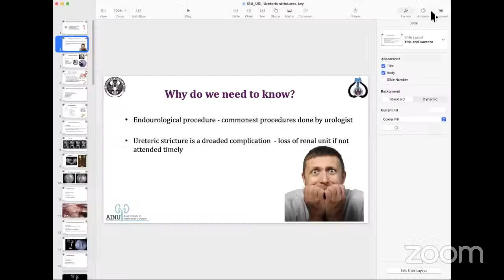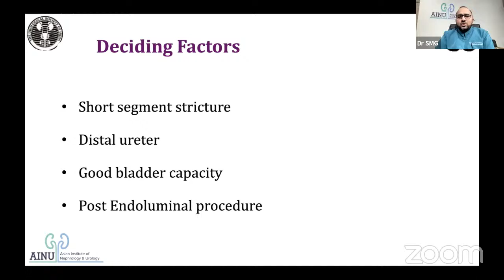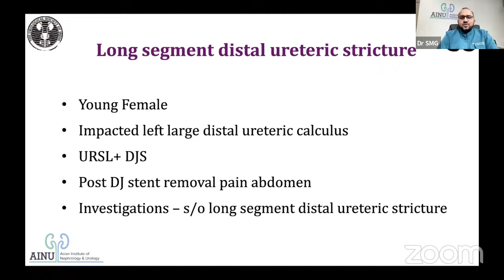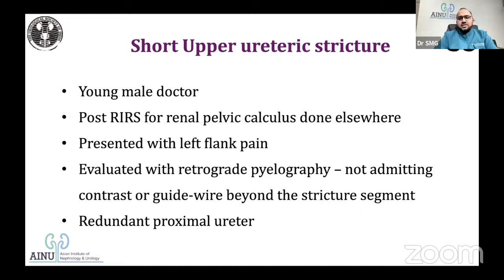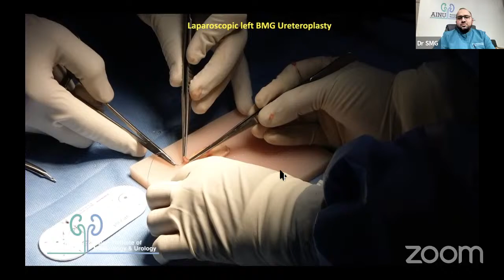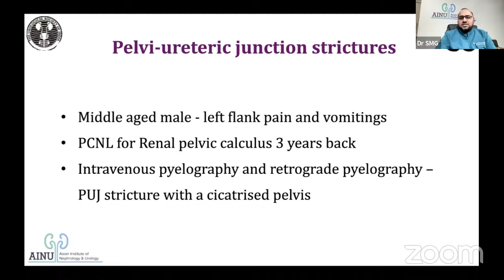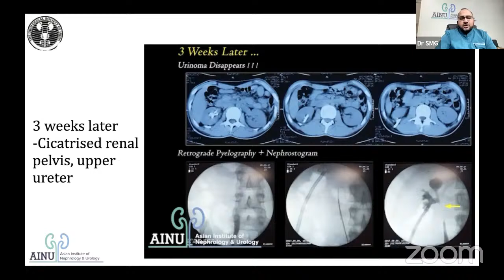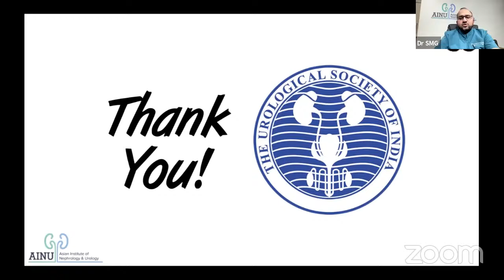ISU - USI Smart Learning Program - 22nd August 2023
Surgical Management of Ureteric Strictures